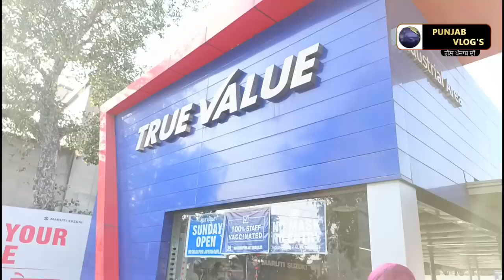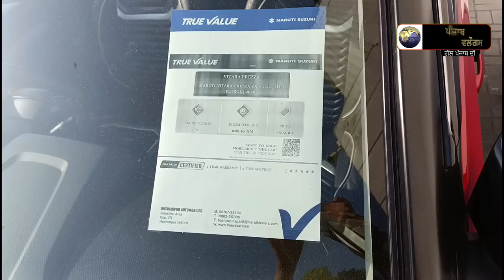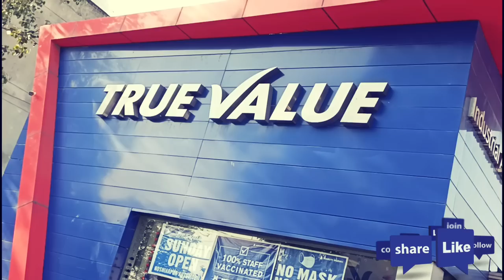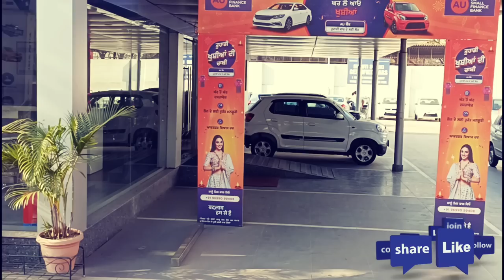true value Maruti Suzuki used car true value | second hand car true values || Maruti exchange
true value maruti suzuki

used car true value

second hand car true value maruti

exchange offer in maruti suzuki

true value hoshiarpur

hoshiarpur car bazar